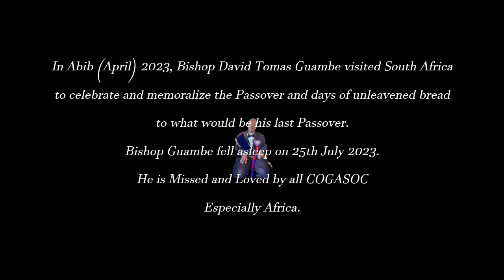Its Time! Passover 2024!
Join Us as we celebrate and memorialize this years Passover Night and Days of Unleavened Bread 2024!

13th-20th Abib 2023
Emacekane, KwaZulu Natal
Bishop SSJ Ntshangase